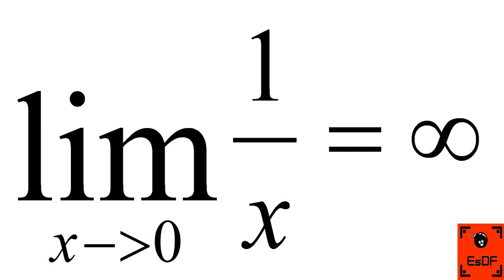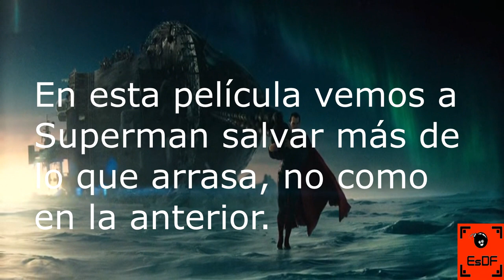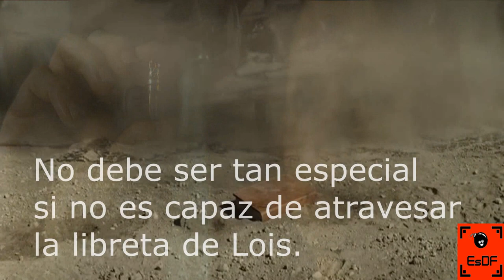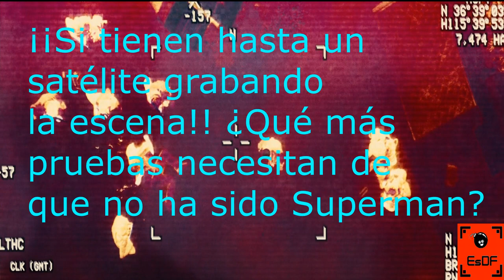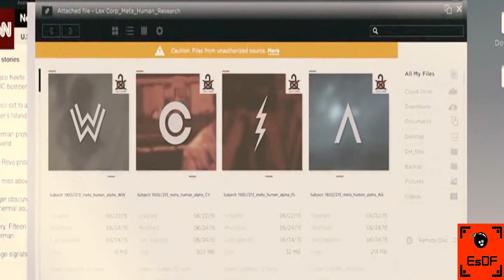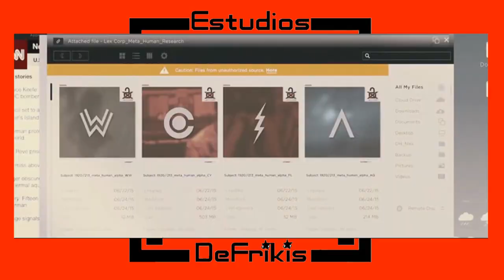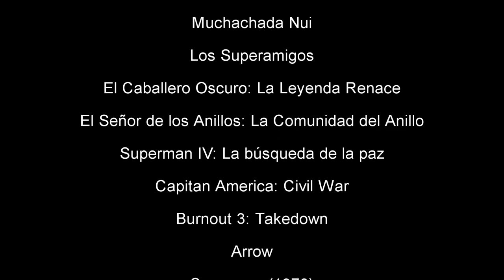Critica de Batman V Superman: El Amanecer de la Justicia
Aprovechando el inminente estreno del Snyder Cut de la Liga de la Justicia, retrocedemos atrás en el tiempo para analizar Batman V Superman: el Amanecer de la Justicia.